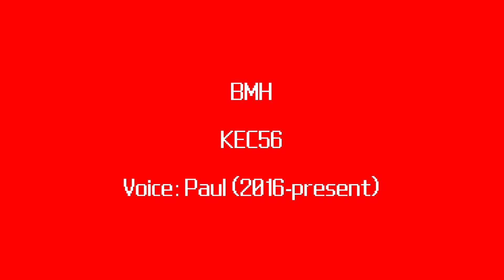NOAA | Station IDs | CRS/BMH | KEC55 & KEC56 (Dallas, Fort Worth, Texas)